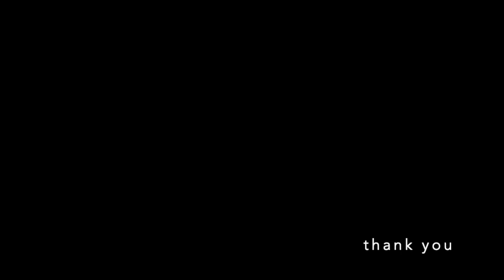this is my face - poem and short film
to mom

This is my face

Alike and unlike my mothers
I see her life refracted in my smile

The creases at the corners of my eyes and mouth
Indents to be solidified over time
A paper folded over and over
Lines like her mother and her mothers mother
Full lives lived secondary

Complete Sacrifice of body, time, identity, and any semblance of personal space
All for an ungrateful tiny stranger
Debts impossible to repay
Met more often with sharp scrutiny than gratitude

My Guilt weighs heavier than my resentment
So long too young to have compassion for my mothers Imperfect performance
Still too young
Until I too am an imperfect mother, too young

Until my face is hers